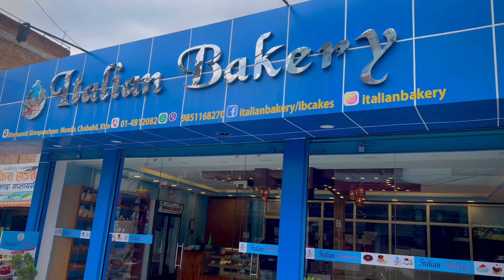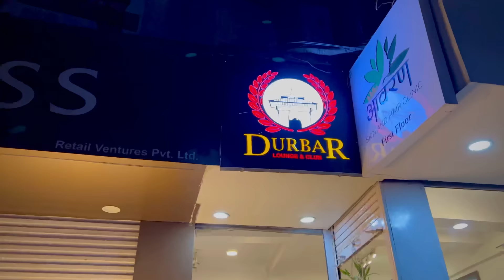Birthday Celebration || Surprise || Didi || Smarika || Samarika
Happy Birthday Pyari Didiharu @smarikasamarikadhakal326

Cake from : Italian Bakery
Dress (Didiharuko) : Meena Bajar
Venue 1 : Fresh Farm
Venue 2 : Durbar Lounge

We hope you all enjoy it.
Thank you everyone for loving us.